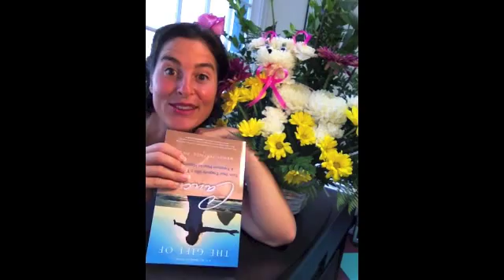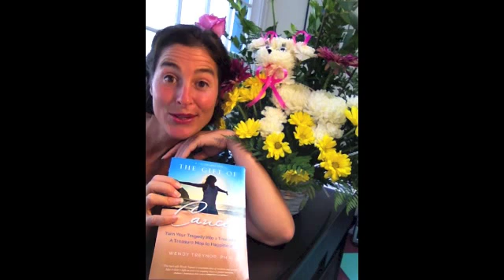Dr Wendy Goes Global in Haifa, Israel: "It's Not about the Hereafter but Here & Now" DAY 9 of 30